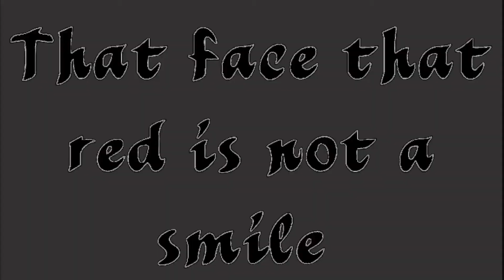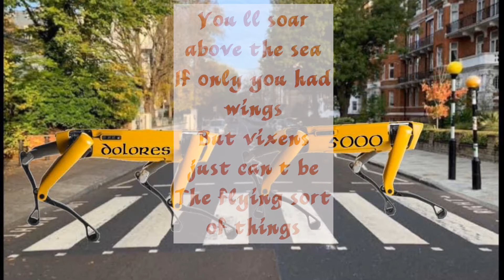Vixens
All music Dolores Warren
Recorded at The Super Collider
Mastering John Bologni
From forthcoming release
Misty Wendy Jones